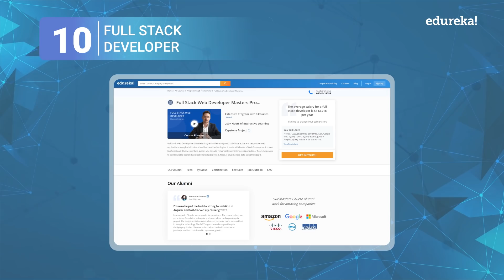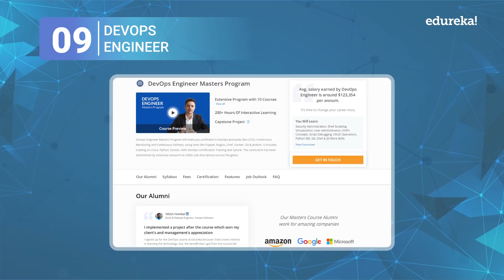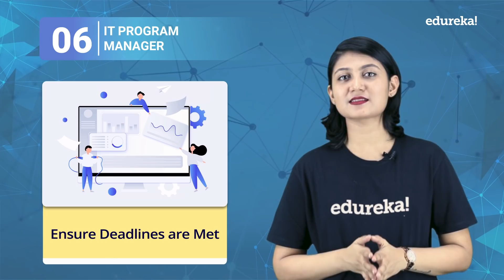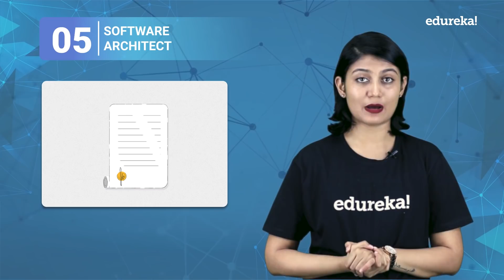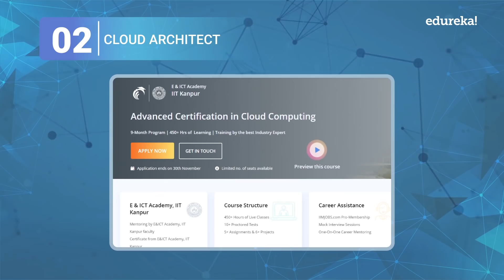Top 10 Highest Paying Jobs For 2021 | Highest Paying IT Jobs in 2021 | Best IT Jobs 2021 | Edureka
This Edureka video on "Top 10 Highest Paying Jobs in 2021" will introduce you to the most trending jobs in the IT domain which will help your career to flourish in 2021. This will also talk about the salary package, job description, required skill set, and companies hiring to land the best jobs in the market.

𝐄𝐝𝐮𝐫𝐞𝐤𝐚 𝐌𝐚𝐬𝐭𝐞𝐫𝐬 𝐂𝐞𝐫𝐭𝐢𝐟𝐢𝐜𝐚𝐭𝐢𝐨𝐧 𝐏𝐫𝐨𝐠𝐫𝐚𝐦𝐬

𝐄𝐝𝐮𝐫𝐞𝐤𝐚 𝐏𝐆 𝐂𝐞𝐫𝐭𝐢𝐟𝐢𝐜𝐚𝐭𝐢𝐨𝐧 𝐂𝐨𝐮𝐫𝐬𝐞𝐬

🔵To read the article on Top 10 Highest Paying Jobs for 2021